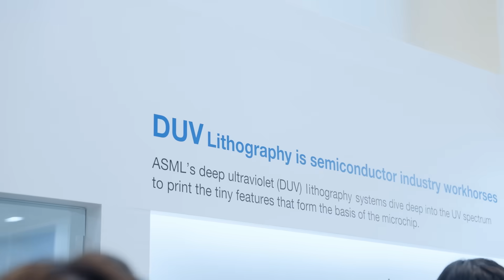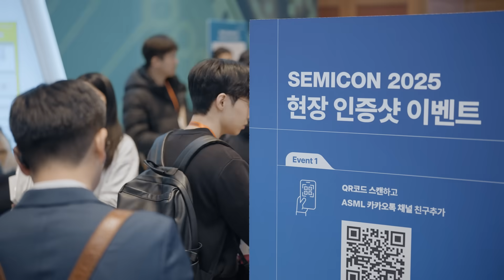Inside SEMICON Korea 2025 | ASML South Korea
What went down at the ASML booth at SEMICON Korea 2025?

From February 19 to 21, industry professionals came together to discuss the future of semiconductors, make new connections and explore the latest innovations in chip manufacturing. The ASML booth was packed with visitors eager to experience all the excitement.

In this video, our campus promotor takes you on a tour of the ASML booth and gives you an exclusive look at the highlights of the event.